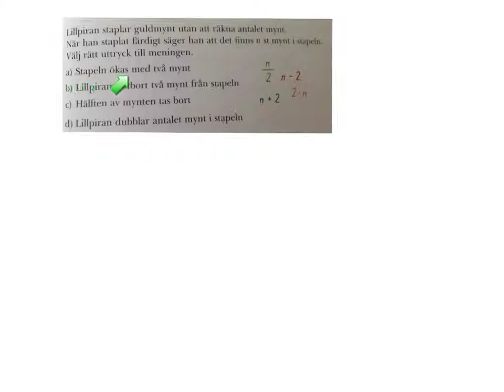tolka uttryck år 7